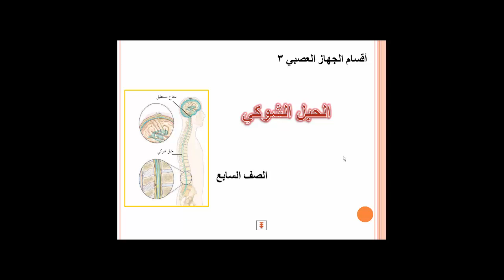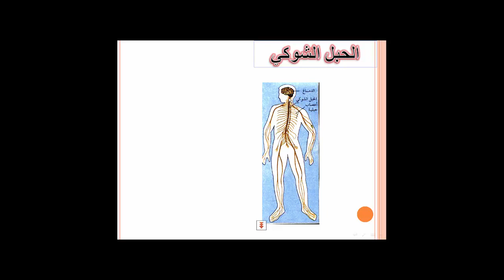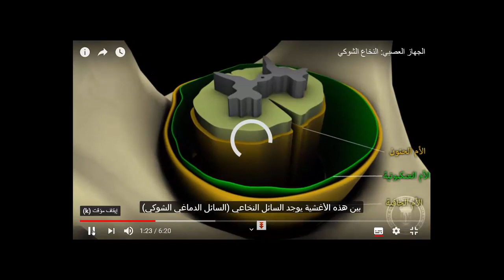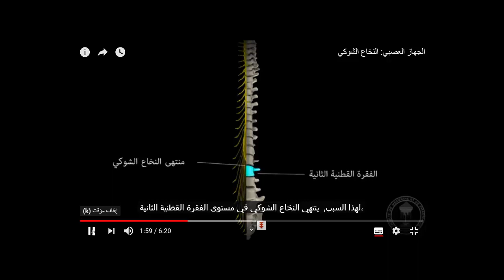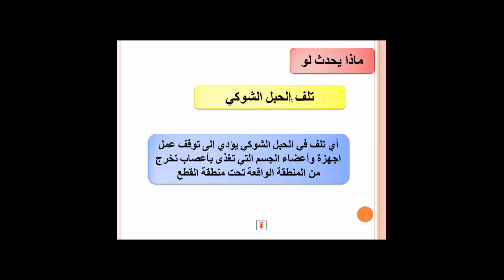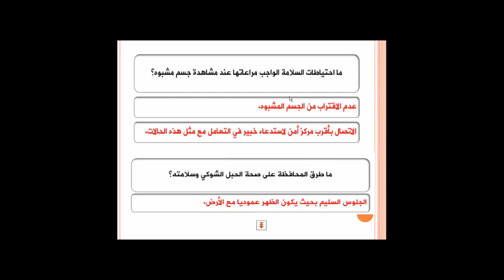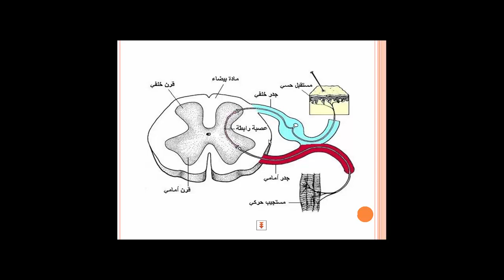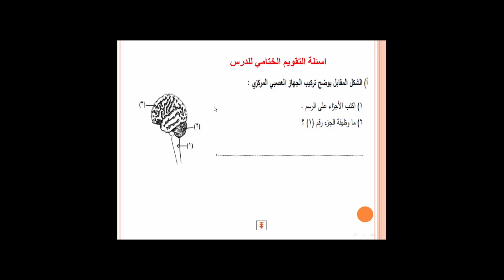اقسام الجهاز العصبي 3 الحبل الشوكي